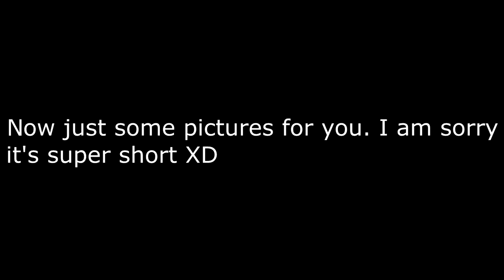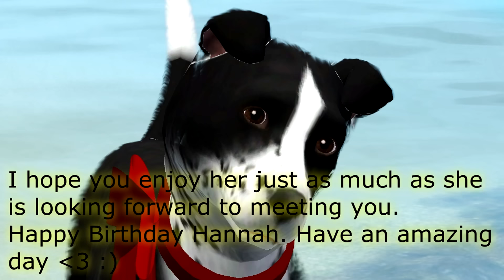Happy Birthday Hannah! (late)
I know..
1: It's late and I am sorry about that. I was on holiday when it was your b-day and have only just got back
2: Excuse that I put Hannah instead of Misty. It was your DA name, I hope you don't mind

Anyway I hope you like your b-day present and you had an amazing day. I make her without using custom markings and I believe you don't need any mods or markings for her to work. Also feel free to change her name as she is yours. Note: You can change her however much you wish.